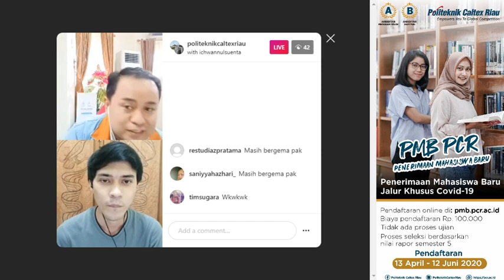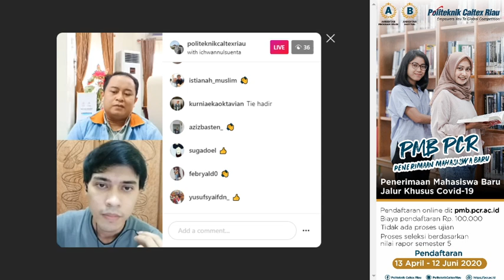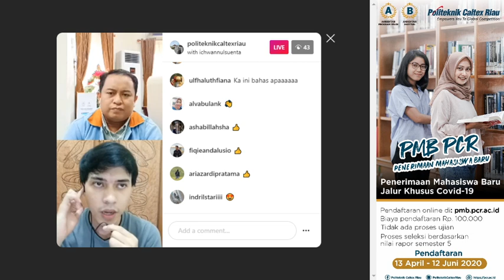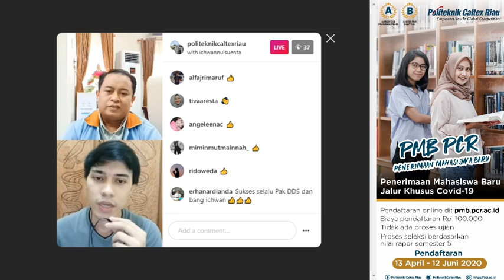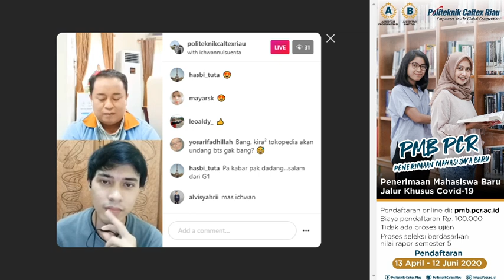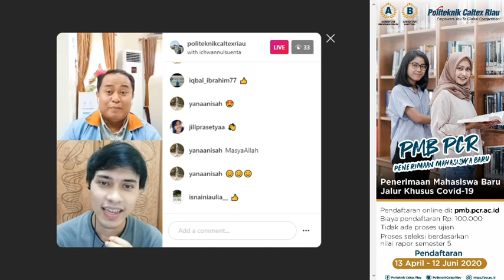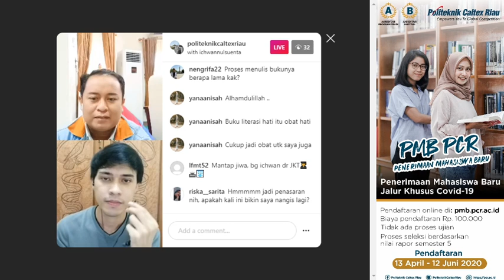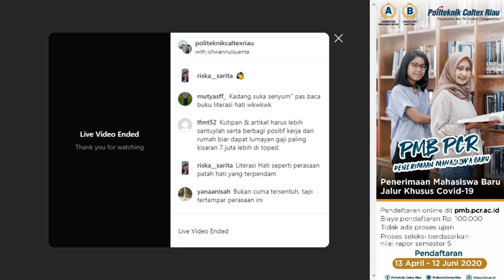PCR Menyapa Alumni: Ngoding Bahasa Program vs Ngoding Bahasa Hati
Program PCR Menyapa Alumni kembali hadir. Episode 2 ini Direktur PCR Dr. Dadang Syarif (@dangsyarif) akan menyapa Ichwannul Suenta (@ichwannulsuenta). Ichwan merupakan Alumni Program Studi Teknik Informatika generasi 2011. Beliau juga merupakan Presiden BEM PCR pada periode 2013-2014. Lulus dengan IPK Cumlaude pada tahun 2015, saat ini beliau bekerja sebagai Test Engineer di Tokopedia

Selain itu, Ia juga merupakan seorang penulis. Salah satu karyanya yakni Literasi Hati

Nah, kalau mau tau bagaimana Ngoding Bahasa Pemrograman vs Ngoding Bahasa Hati saskikan Live Instagram PCR Menyapa Alumni pada hari Sabtu, 2 May 2020 pada pukul 16.00 wib - selesai.